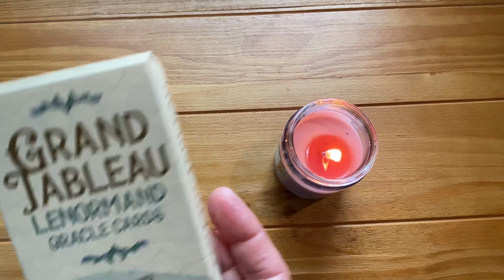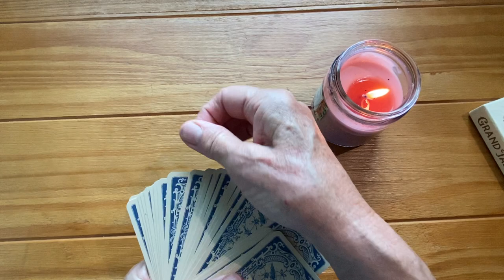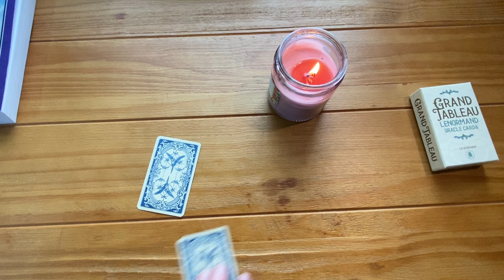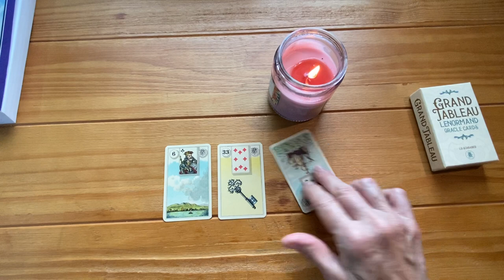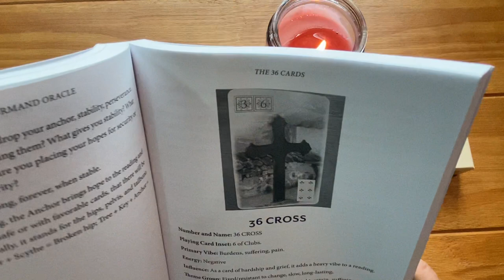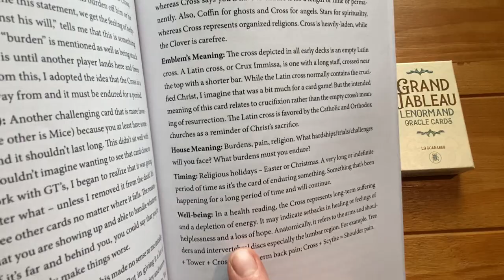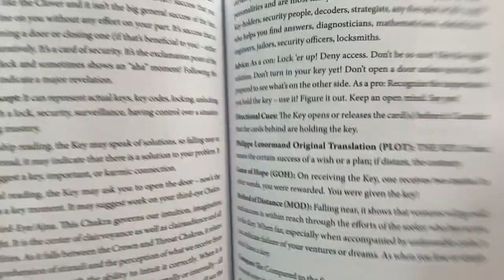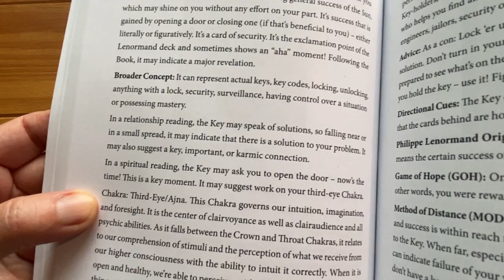3-CARD LIVE LENORMAND READING: HOW CAN WE EASILY CONNECT TO OUR INTUITION?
Read Blog #63 on how divination works and how to trust what you get